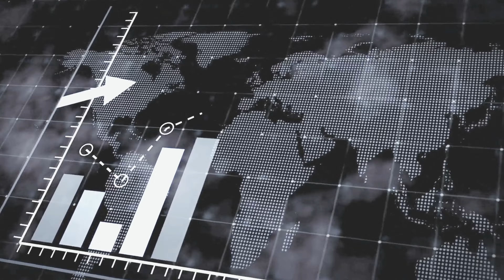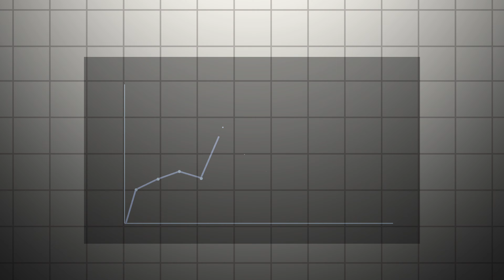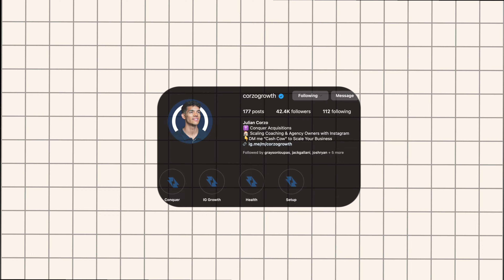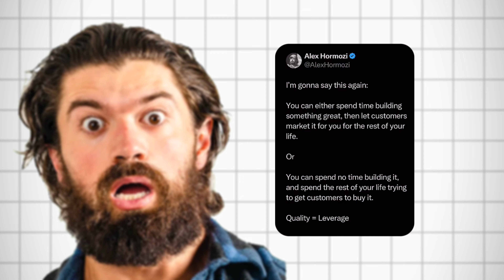3 Things That Changed My Short-Form Content Agency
Hey everyone! Welcome back to the channel. In this video, I talk about the 3 major things that changed my short-form content agency and allowed me to scale past $20k/mo.

I teach you how to build a consistent & predictable system that will get you qualified leads with Instagram!